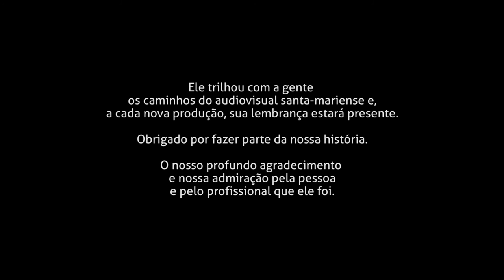Homenagem Seu Rigão